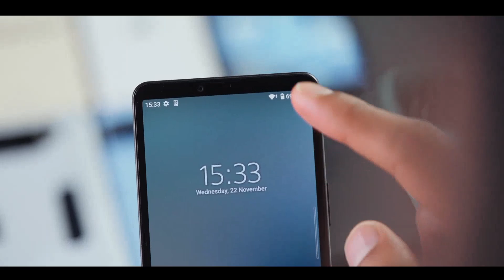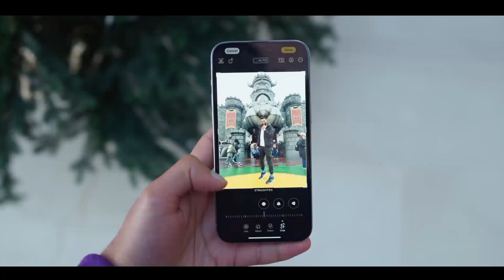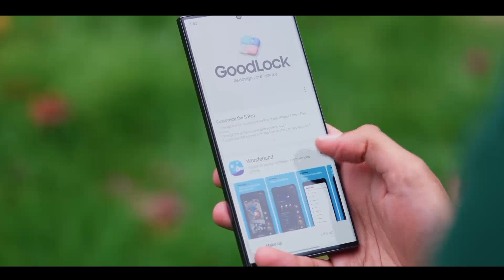108 Mp+ 200 Mp + Camera SmartPhones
108 Mp+ 200 Mp + Camera SmartPhones